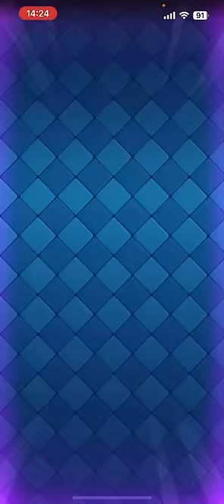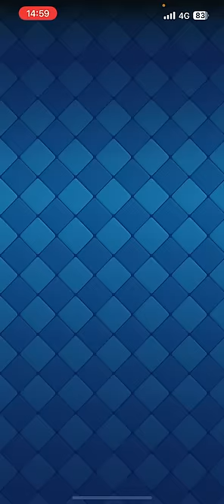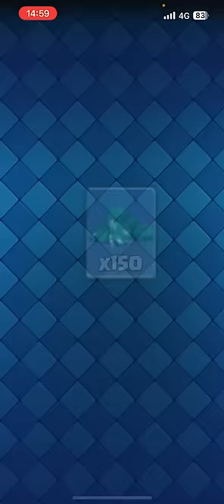【クラロワ】遂に14レベ登場！！いつ負けてもおかしくないです...【負け終2024】